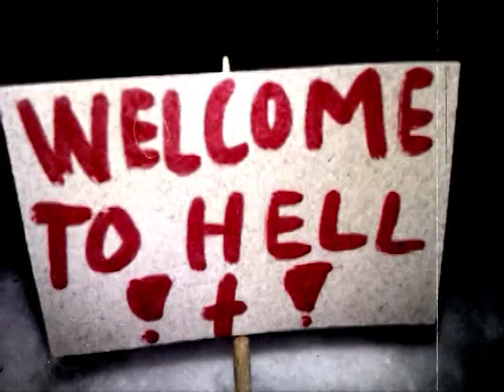Grate "Yesterday Never Happened" (sludge, noise, doom, metal)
Cute Christmas video 2015. Song taken from the album "What you think". Police video of what really happened in the ginger bread house of horror.